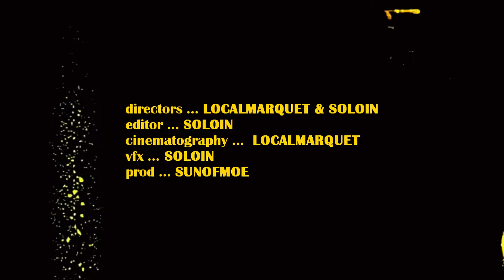Soloin - Uzumaki (Official Music Video) [Shot By: Local Marquet] [Edited By: Soloin]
ABRANT Presents "Uzumaki" By Soloin
OUT ON ALL PLATFORMS!
Soloin -
• Video Shot by: Local Marquet

• Video Edited & VFX by: Soloin
• Directed by: Soloin & Local Marquet
• Song Mixed/Mastered by: Soloin

Video Edited by: Soloin